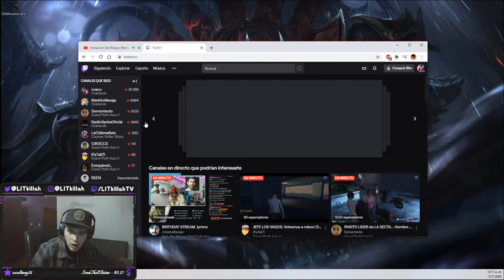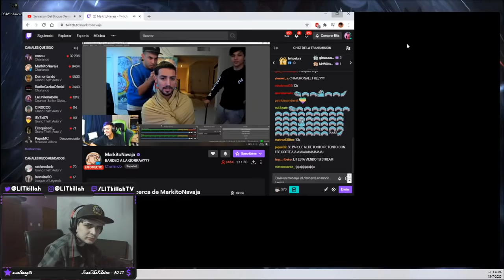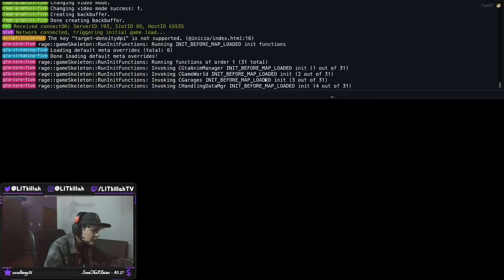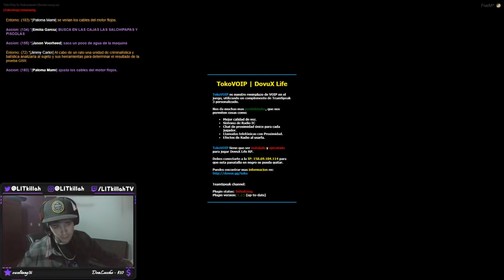LIT KILLAH GTA LA TRAICION DE MACHETE | #47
LA TRAICION DE MACHETE JAJA

15 DE JULIO

𝗧𝗢𝗗𝗢𝗦 𝗟𝗢𝗦 𝗦𝗧𝗥𝗘𝗔𝗠 𝗗𝗘 𝗟𝗜𝗧 𝗞𝗜𝗟𝗟𝗔𝗛 𝗘𝗡 𝗧𝗪𝗜𝗧𝗖𝗛 𝗚𝗧𝗔 𝗩 𝗥𝗢𝗟𝗘𝗣𝗟𝗔𝗬 𝗦𝗨𝗕𝗜𝗗𝗢𝗦 𝗢𝗥𝗗𝗘𝗡𝗔𝗗𝗢𝗦 𝗘𝗡 𝗖𝗔𝗣𝗜𝗧𝗨𝗟𝗢𝗦

𝗧𝗢𝗗𝗢𝗦 𝗖𝗔𝗡𝗔𝗟𝗘𝗦 𝗗𝗘 𝗟𝗢𝗦 𝗣𝗘𝗥𝗦𝗢𝗡𝗔𝗝𝗘𝗦 𝗤𝗨𝗘 𝗠𝗔𝗦 𝗔𝗣𝗔𝗥𝗘𝗖𝗘𝗡 𝗘𝗡 𝗘𝗟 𝗦𝗘𝗥𝗩𝗘𝗥 𝗘𝗦𝗧𝗔𝗡 𝗔𝗖𝗔(𝗳𝗮𝗹𝘁𝗮𝗻 𝗮𝗹𝗴𝘂𝗻𝗼𝘀 𝗽𝗼𝗰𝗼𝘀)